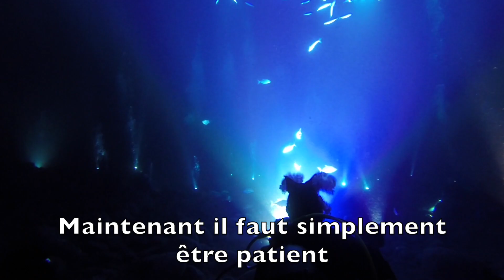Raie Manta, Kona Agressor (2018)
Plongée de nuit avec les raies manta à Kona, Hawaii.  Night dive with manta rays in Kona, Hawaii. (2018)